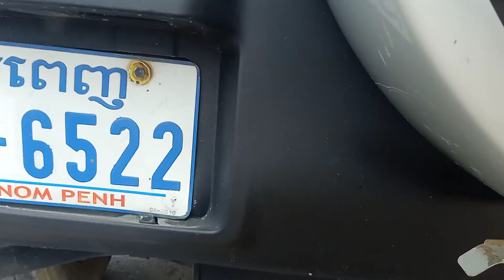$5600ចចារ/RAV4-98/ឡានស្អាត/មេឡាន/មានឯកសារគ្រប់/0963460007/068611125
នៅក្នុងវីដេអូនេះ ខ្ញុំនឹងថតបង្ហាញលំអិតបន្ថែមពីឡានជូនបងប្អូនងាយស្រួលទស្សនាច្បាស់ៗមុននឹងបានមកមើលឡានជាក់ស្តែង